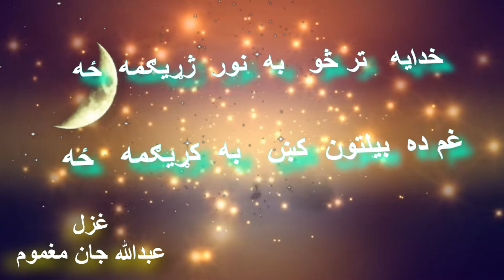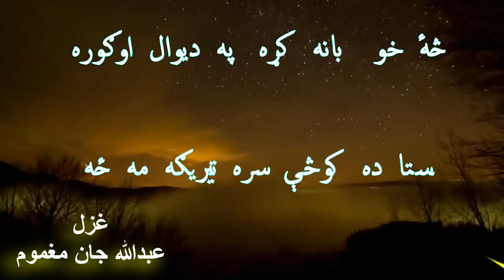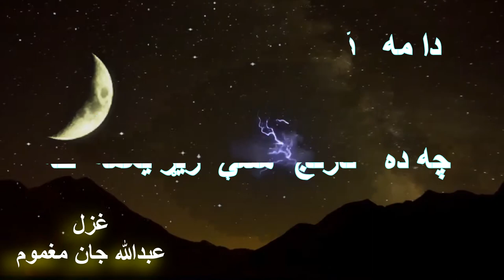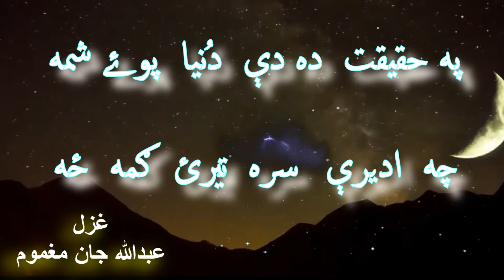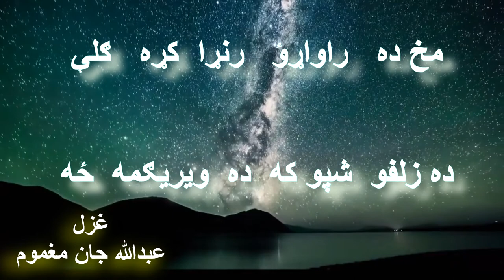ABDULLAH JAN MAGHMOOM, || KALAM || BACK GROUND MUSIC || خدایا تر څو به نور ژړیګمه ځه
(REVERT STORYIES)

SALAHUDDIN GHAZI,
RADIOPAKISTIAN PESHAWAR,
PASHTO GHAZAL,
PINDIKHAN,RADIO
MARCHAKI,
PUSHTO,
MAGHMOOM,
ABDULLAHJAN,
PINDAKHAN,
NEW GHAZAL,
NEW SHAYRA,